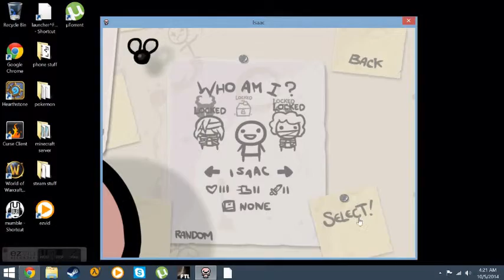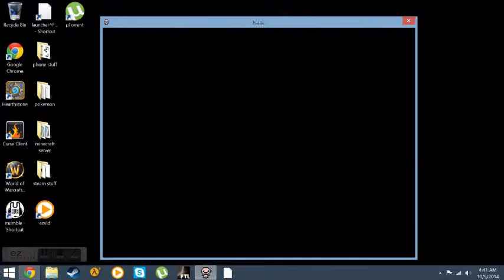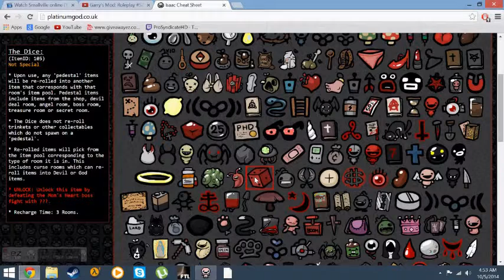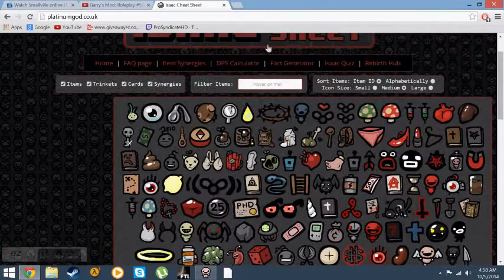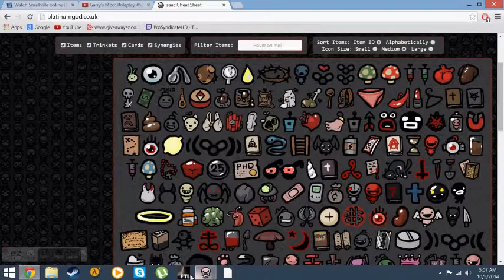binding of isaac part 1 remade